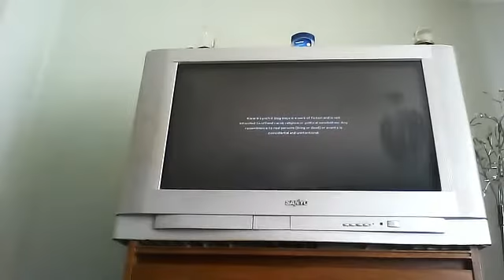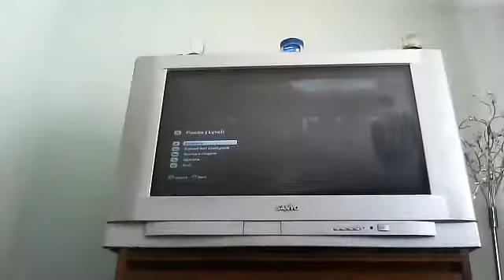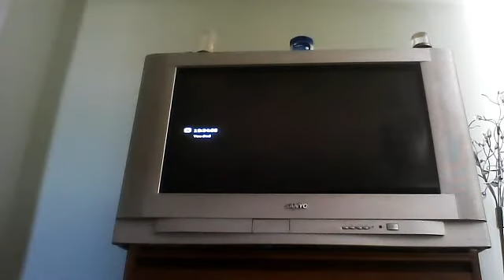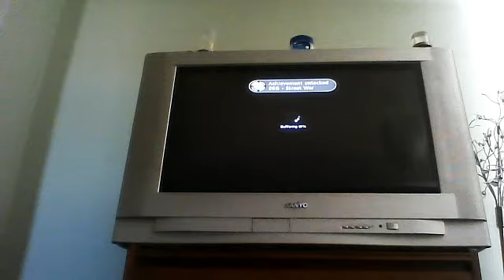kane and lynch2: dog day #1